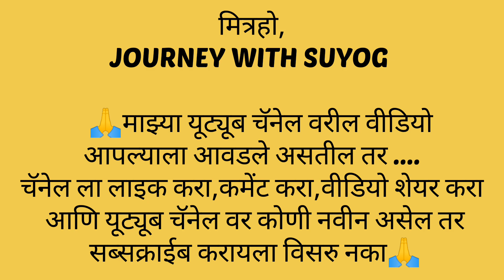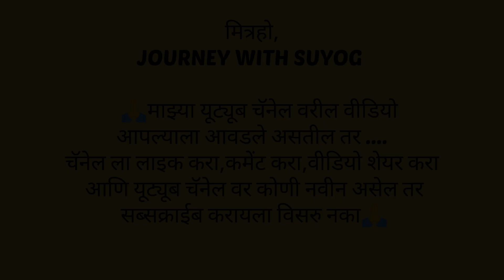🎶अशी पाखरे येती 🎶 लढाई दृश्य malvan kokan दशावतार नाटक कलाकार 2022नाटक कोकण #2022